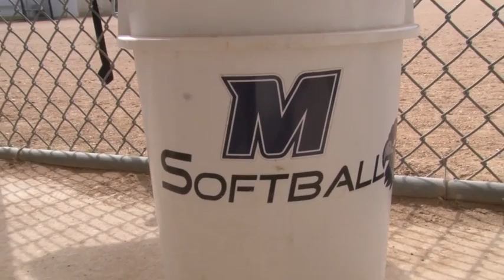CALIFORNIA CAPTAINS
All three captains on the Hawks softball team are from California, but had never met on the west coast! Watch how a bond was formed here at Monmouth: